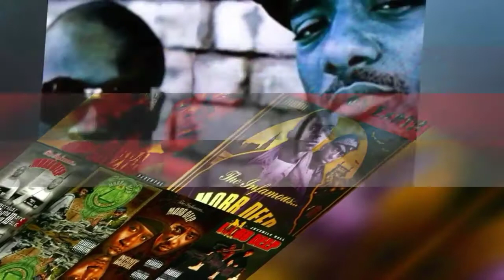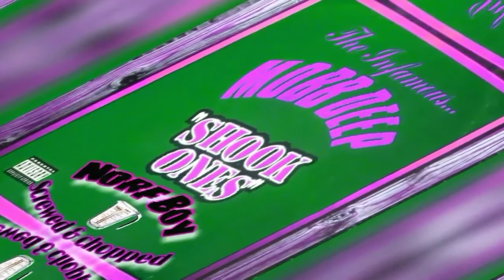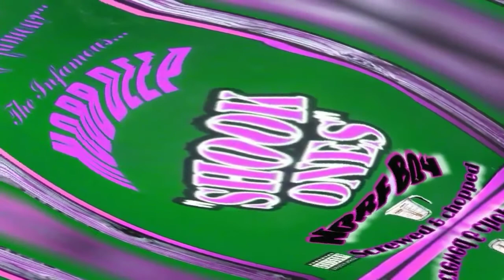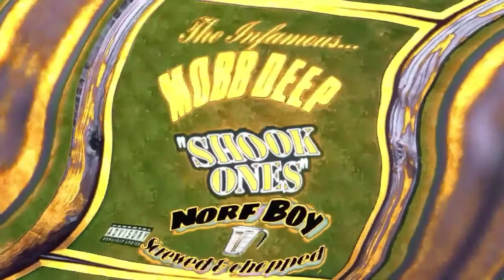Mobb Deep - Shook Ones part II (screwed and chopped)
Mobb Deep - Shook Ones part2, screwed and chopped by Norf Boy. I just screw n chop it.